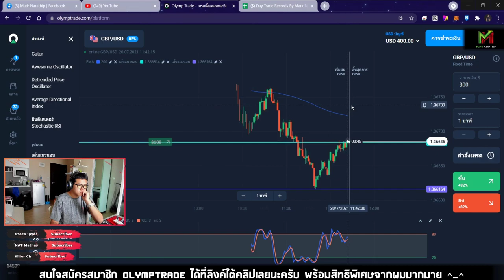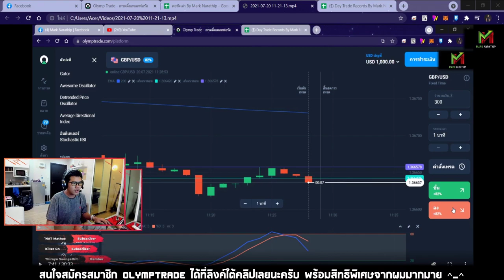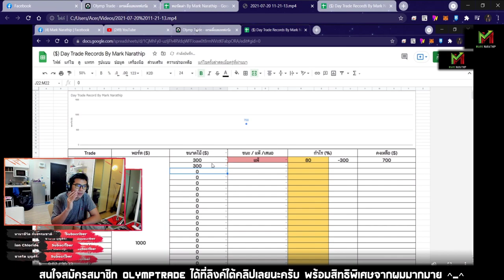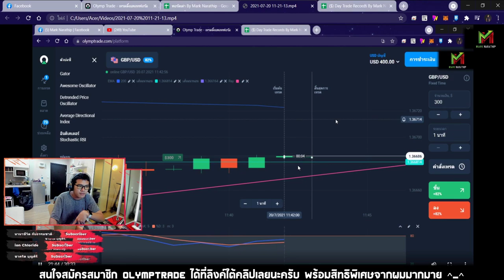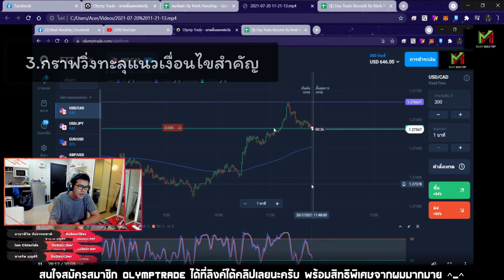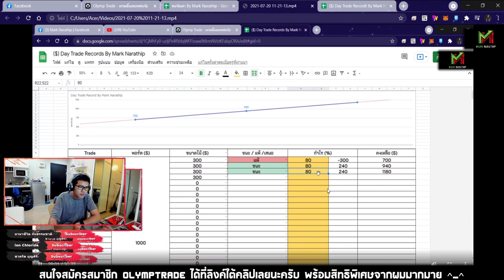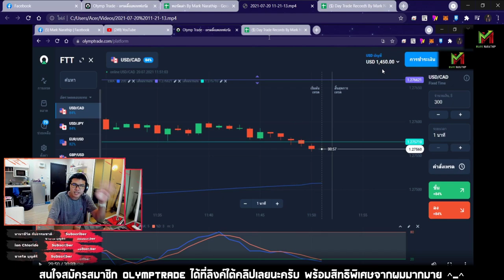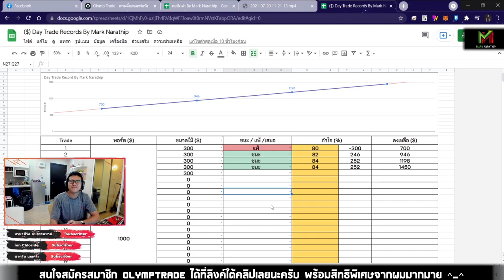Day Trade 3 ชั่วโมง ทำกำไร 450$ 😍😍😍